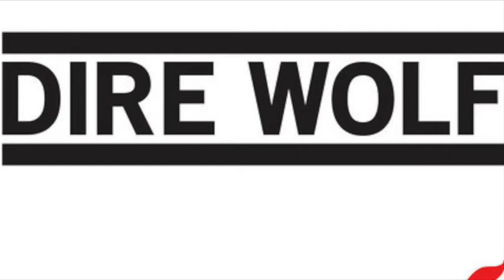Dire Wolf - Peace Work [2020]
Four Previously Unreleased Tracks
1. Give Love
2. Show Mercy
3. Be Kind
4. Help Others (DYS "Wolfpack" cover)

Dire Wolf
Ann Arbor, Michigan